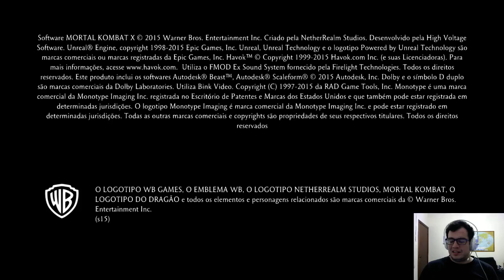Sky jogando Mortal Kombat X #2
Agora sem dar lag, continuando o modo história!